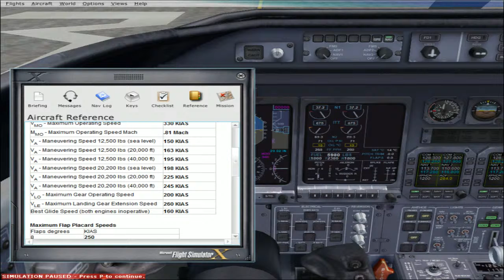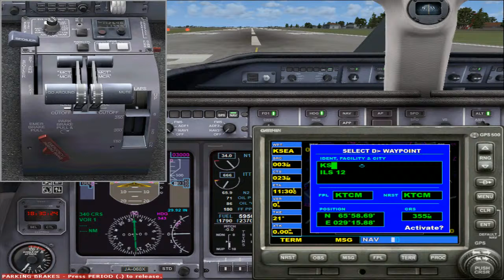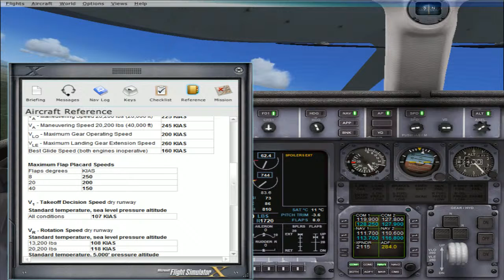Flying BOMBARDIER LEARJET 45 ( KTCM to KSEA ) FSX 2020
Flying BOMBARDIER LEARJET 45 Airport ( KTCM to KSEA ) FSX 2020